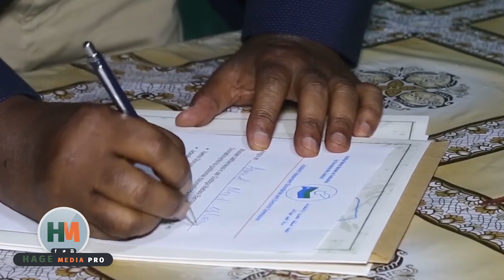DEG DEG Xariga Madaxda Jubbaland, Cadaadiska Farmaajo, Xad-gudubka Puntland, Halista UAE, Xiisad+Xog